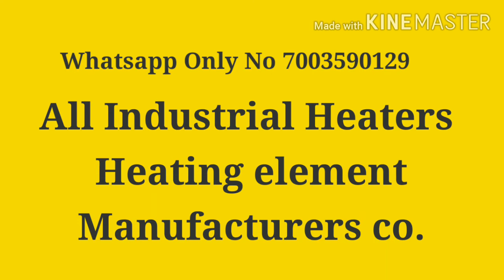Industrial Heaters _Pencil Heaters_cradrige Heaters